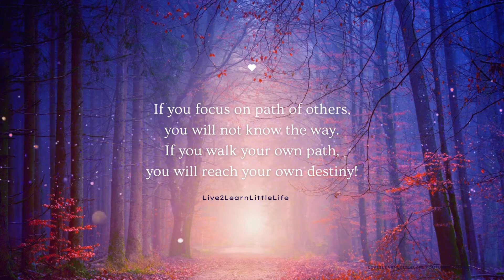Motivational Quotes #1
Motivation